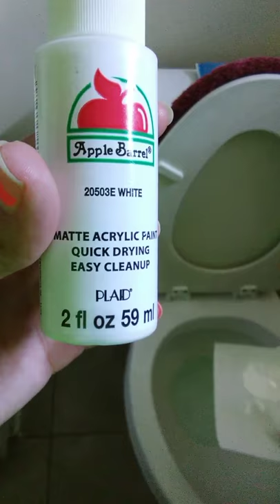Sister paints her toilet seat.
, sister paints her toilet seat, cause she can't afford another one l O l laugh out loud